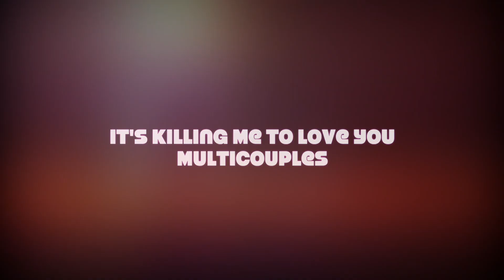its killing me to love you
Song: It's Killing Me to Love You by Vancouver Sleep Clinic
Couples: Blair & Chuck (Gossip Girl), Rae & Finn (My Mad Fat Diary), Clay & Hannah (13 Reasons Why), Noora & William (Skam), Isak & Even (Skam), Eva & Jonas (Skam), Jughead & Betty (Riverdale), Elio & Oliver (Call Me By Your Name), Elena & Damon (The Vampire Diaries), Clarke &Bellamy (The 100), Steeve & Nancy (Stranger Things), and Mike & Eleven (Stranger Things).